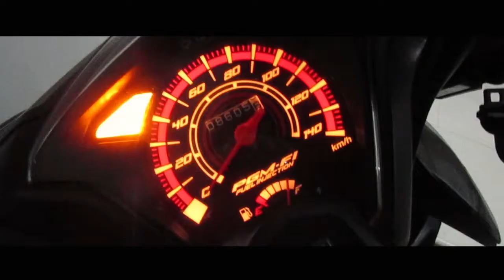VLOG PARODY MAKAN BANG - YOUNG LEX FT. AWKARIN, MACK G & OKA MAHENDRA - SLOG #1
Well it's just foreal vlog , and i dont have many footage video..
so here we are in SLOG ..
Hope you guys enjoyed it my Vlog ...